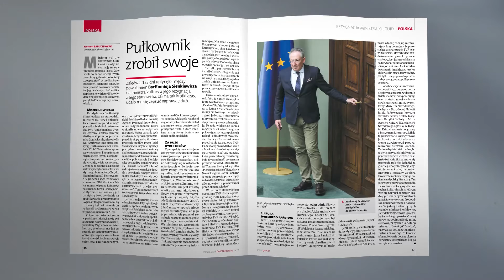W najnowszym "Gościu Niedzielnym" nr 19/2024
W najnowszym "Gościu Niedzielnym" - przekłamania i mity pojawiające się w związku z objawieniami w Fatimie.